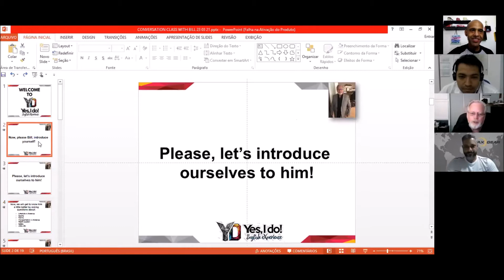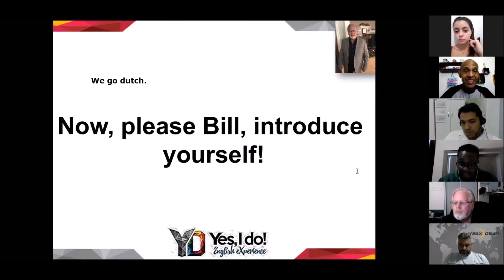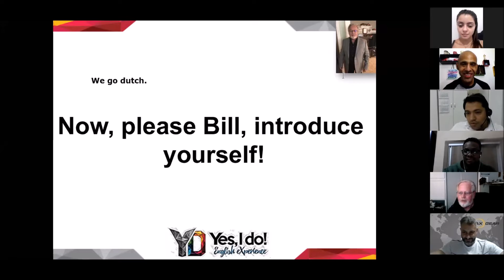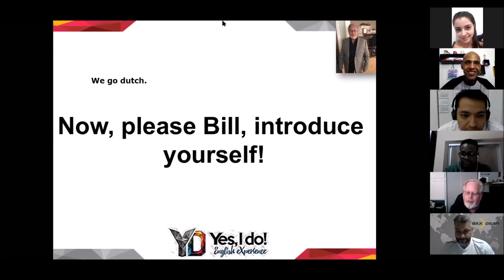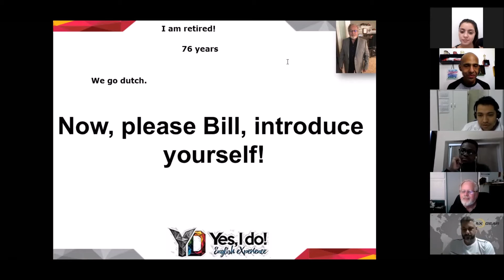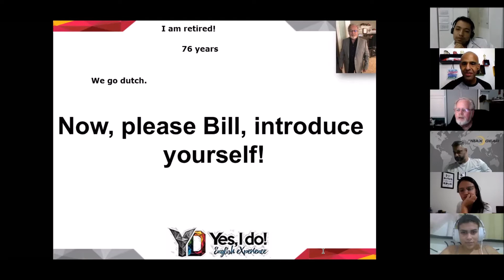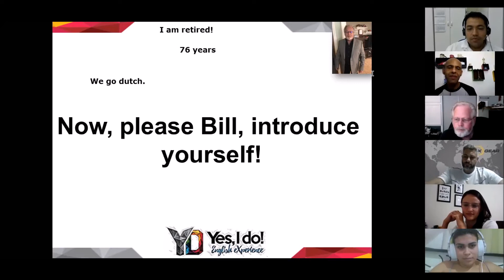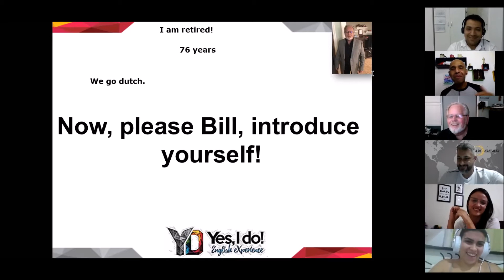CONVERSATION WITH BILL BOWEN FROM THE USA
In this class, the students had the chance to talk to our American friend Bill Bowen and learn so much.